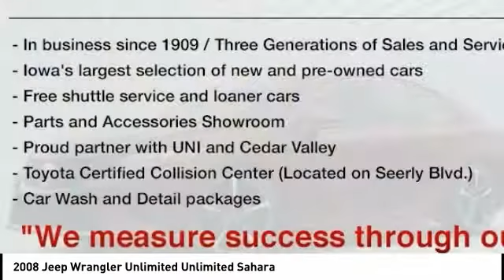2008 Jeep Wrangler Unlimited Cedar Falls IA TT28019A2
2008 Jeep Wrangler Unlimited Unlimited Sahara